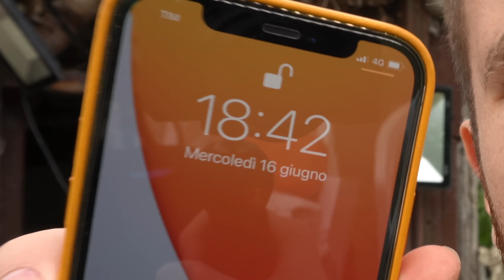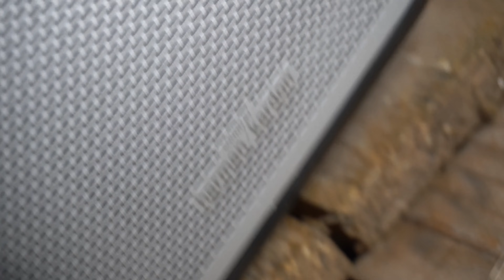HO FATTO UN CINEMA GIGANTE IN GIARDINO!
Il Mio cinema privato!

ATTREZZATURA VIDEO:
FOTOCAMERA VIDEO